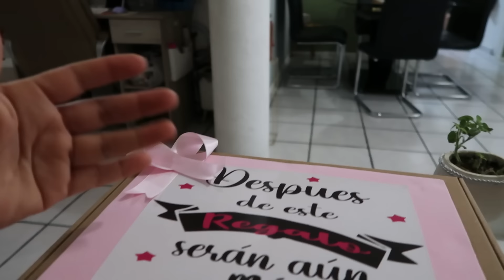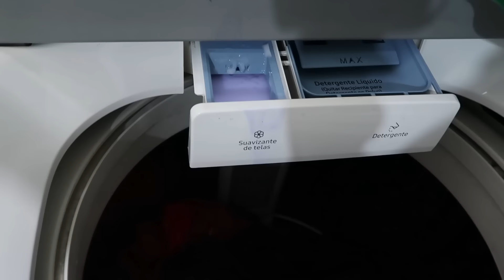¿Quieren Ser mis PADRINOS? | Rutina de LAVADO | Mi Esposo Hizo Esto!! | Erika Blop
Twiter: @daneriblop

Equipo que utilizo: Canon G7X Mark ll
Editor: Filmora9